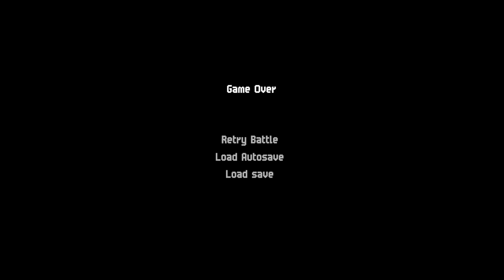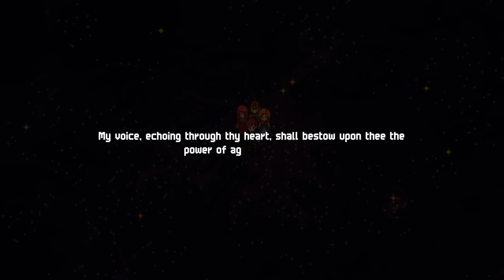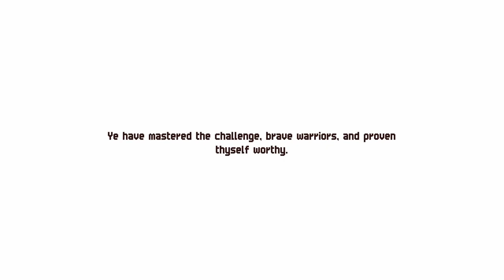Chained Echoes (Parte 6 - Perpetua - Boss - Leviathan's Trench - Gin - Secuestro) - Xbox Series X